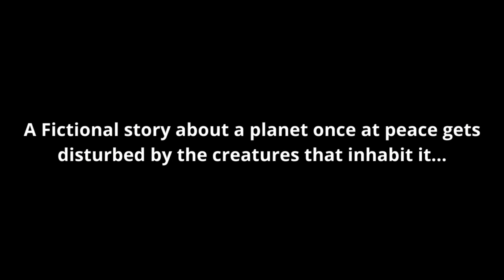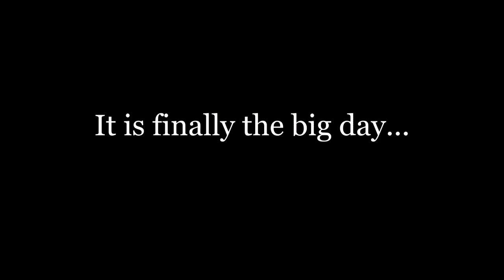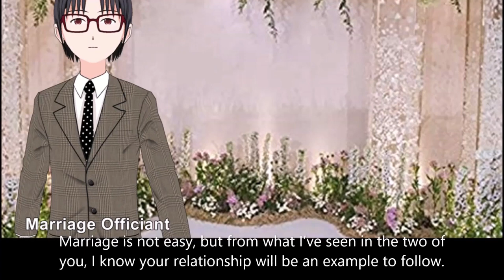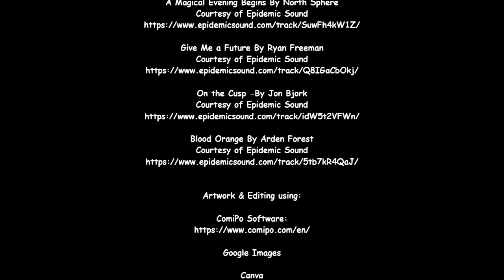G104. The Wedding Part 1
Garen: Series One:The Wedding: Part 1
Asha and Edmon's Wedding Ceremony...

Based on the Garen Series
Volume: One

Story by Janine Vance

Garen:
A Fictional story about a planet once at peace gets disturbed by the creatures that inhabit it...